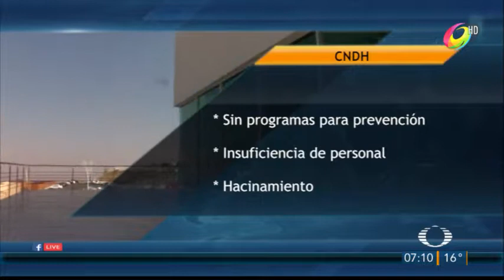6.3 CALIFICACIÓN DE ZACATECAS ANTE LA CNDH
Esta calificación se midió dentro de los centro penitenciarios.